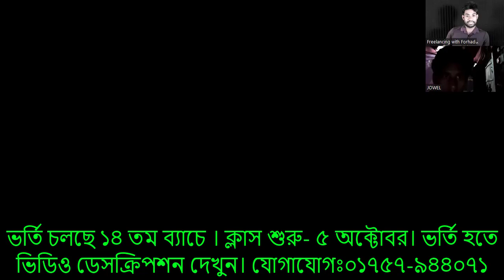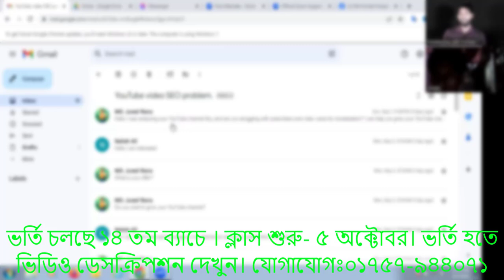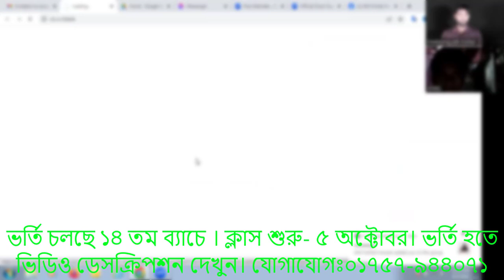ক্লাইন্ট হান্টিং জানুন বেশি বেশি আর্নিং করুন | Client hunting for Digital marketing | Freelancing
আর কত প্রতারিত হবেন আপনি?👈আজকেই ভর্তি হতে পারবেন।🔥 ভর্তি হওয়ার সকল নিয়ম এখানে দেয়া আছে। যোগাযোগ:০১৭৫৭-৯৪৪০৭১

আসসালামু আলাইকুম,
🔥 সফল ফ্রিল্যান্সার বানানোর লক্ষে শুরু হচ্ছে আমাদের নতুন অনলাইন Advanced Digital Marketing with Client Hunting ফ্রিল্যান্সিং লাইভ কোর্স।( ক্লাস শুরু- ৫ অক্টোবর  ) আপনাকে প্রফেশনাল ও সাকসেসফুল ফ্রিল্যান্সার বানানোর আলোকে কোর্সটি সেভাবে সাজানো হয়েছে। এই কোর্সটি শেষে আপনাকে আর কোথাও কোর্স করতে হবে না। কারণ, আপনি এই কোর্সের মধ্যে বেসিক থেকে এডভান্স কাজ শেখার পরে কিভাবে ক্লাইন্ট হান্টিং পাবো, ক্লায়েন্টকে কিভাবে মেসেজ ও পোর্টফোলিও দিবো, কিভাবে ক্লায়েন্টকে ইমপ্রেস করবো এবং কাজ নেয়ার পর পেমেন্ট কিভাবে আনবো সকল বিষয় এই কোর্সের মধ্যে আপনারা শিখতে পারবেন। আমাদের ম্যাক্সিমাম স্টুডেন্ট কোর্স শেষ হওয়ার আগেই ইনকাম শুরু করতে পারে ।

আমাদের কোর্স সম্পর্কে বিস্তারিত :
🚥 প্রতিদিন জুম সাপোর্ট ক্লাস
🚥  ক্লাস শুরু- ৫ অক্টোবর
🚥  ভর্তির শেষ তারিখ- ৪ অক্টোবর
🚥 ক্লাস রেকর্ড ভিডিও দেওয়া হয়
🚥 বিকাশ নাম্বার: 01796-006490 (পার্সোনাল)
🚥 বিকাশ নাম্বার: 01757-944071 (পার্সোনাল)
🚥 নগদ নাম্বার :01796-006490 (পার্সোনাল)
🚥 উপায় নাম্বার:০১৭৫৭-৯৪৪০৭১
🚥 রকেট:০১৮১৯-২২০২৫৮৭

🚥 ফ্রিল্যান্সিং মার্কেটপ্লেস (ফাইবার কমপ্লিট সেটআপ এবং আর্নিং প্রসেস)
🚥 আউটসাইড মার্কেটপ্লেস ৬০+ টেকনিক এবং আর্নিং প্রসেস
🚥 পেমেন্ট সাপোর্ট আউটসাইড ক্লাইন্ট

𝐌𝐨𝐝𝐮𝐥𝐞-𝟏: 𝐔𝐧𝐝𝐞𝐫𝐬𝐭𝐚𝐧𝐝𝐢𝐧𝐠 𝐆𝐨𝐨𝐠𝐥𝐞 𝐀𝐝𝐬
𝐌𝐨𝐝𝐮𝐥𝐞-2: 𝐂𝐫𝐞𝐚𝐭𝐢𝐧𝐠 𝐆𝐨𝐨𝐠𝐥𝐞 𝐀𝐝𝐬 𝐂𝐚𝐦𝐩𝐚𝐢𝐠𝐧 & 𝐂𝐚𝐦𝐩𝐚𝐢𝐠𝐧 𝐓𝐲𝐩𝐞𝐬
𝐌𝐨𝐝𝐮𝐥𝐞-𝟑: 𝐊𝐞𝐲𝐰𝐨𝐫𝐝𝐬, 𝐀𝐝 𝐆𝐫𝐨𝐮𝐩𝐬 & 𝐓𝐚𝐫𝐠𝐞𝐭𝐢𝐧𝐠
𝐌𝐨𝐝𝐮𝐥𝐞-𝟒: 𝐀𝐝𝐬 & 𝐄𝐱𝐭𝐞𝐧𝐬𝐢𝐨𝐧𝐬
𝐌𝐨𝐝𝐮𝐥𝐞-𝟓: 𝐂𝐫𝐞𝐚𝐭𝐢𝐧𝐠 𝐚 𝐃𝐢𝐬𝐩𝐥𝐚𝐲 𝐍𝐞𝐭𝐰𝐨𝐫𝐤 𝐂𝐚𝐦𝐩𝐚𝐢𝐠𝐧 & 𝐓𝐚𝐫𝐠𝐞𝐭𝐢𝐧𝐠
𝐌𝐨𝐝𝐮𝐥𝐞-𝟔: 𝐕𝐢𝐝𝐞𝐨 𝐀𝐝𝐬 𝐨𝐧 𝐘𝐨𝐮𝐓𝐮𝐛𝐞 & 𝐀𝐜𝐫𝐨𝐬𝐬 𝐭𝐡𝐞 𝐖𝐞𝐛
𝐌𝐨𝐝𝐮𝐥𝐞-7: 𝐈𝐦𝐩𝐥𝐞𝐦𝐞𝐧𝐭𝐢𝐧𝐠 𝐀𝐝𝐯𝐚𝐧𝐜𝐞𝐝 𝐆𝐨𝐨𝐠𝐥𝐞 𝐀𝐝𝐬 𝐅𝐞𝐚𝐭𝐮𝐫𝐞𝐬
𝐌𝐨𝐝𝐮𝐥𝐞-8: Setup 𝐂𝐨𝐧𝐯𝐞𝐫𝐬𝐢𝐨𝐧 𝐓𝐫𝐚𝐜𝐤𝐢𝐧𝐠
𝐌𝐨𝐝𝐮𝐥𝐞-9: Google Ads 𝐑𝐞𝐦𝐚𝐫𝐤𝐞𝐭𝐢𝐧𝐠
𝐌𝐨𝐝𝐮𝐥𝐞-10: 𝐂𝐚𝐦𝐩𝐚𝐢𝐠𝐧 Optimization

🚥AMAZON BOOK PROMOTION🚥
Module: Book Promotion Free Way
Module: Book promotion Paid Way

ধন্যবাদ।